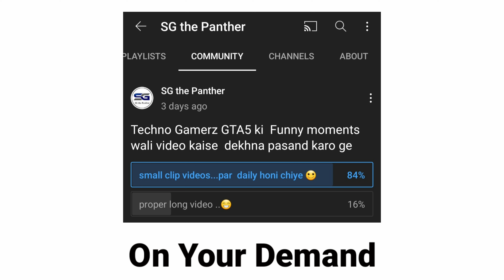Techno Gamerz GTA 5 Luckiest Moment | SG the Panther